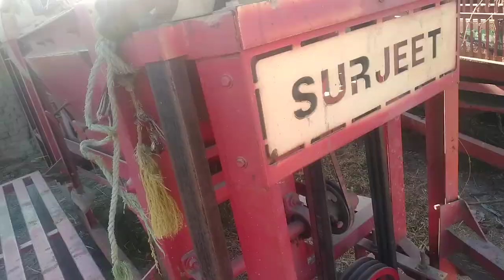multycrop dhan thresher kaise gehu thresher ka setting kaise kare chaliye samajte hai